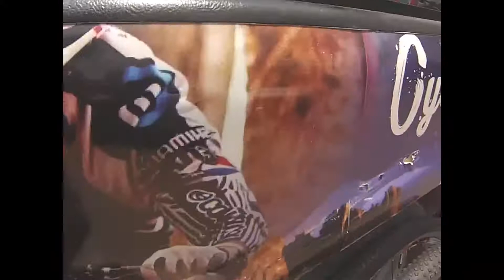RECREATIVA: YOSONDUA2017 (2 DE 12). OAXACA, MEXICO. 05AGO2017.